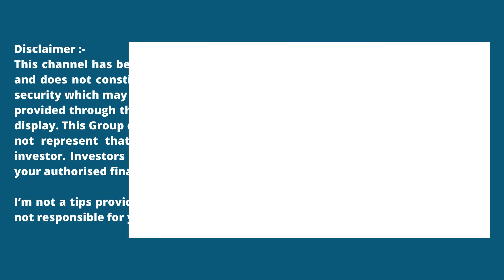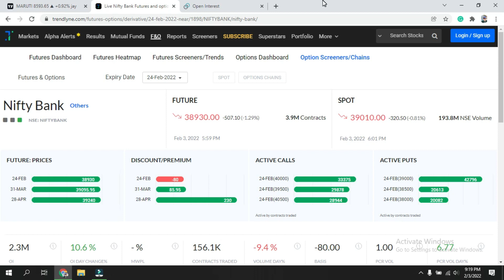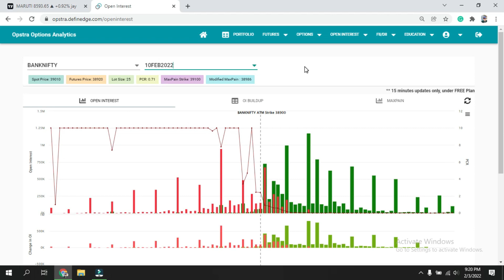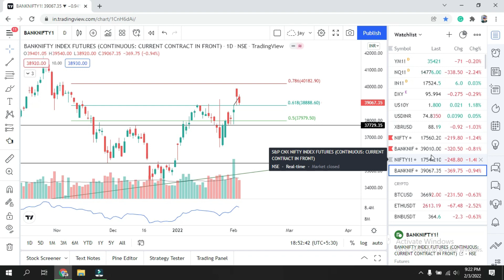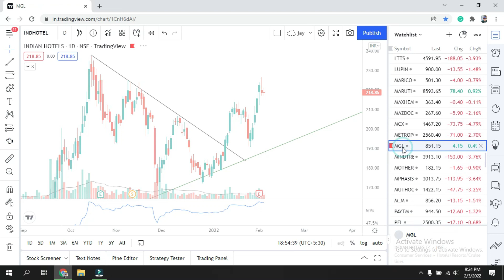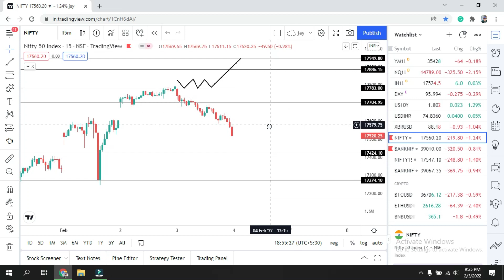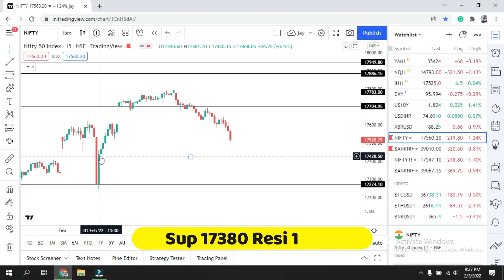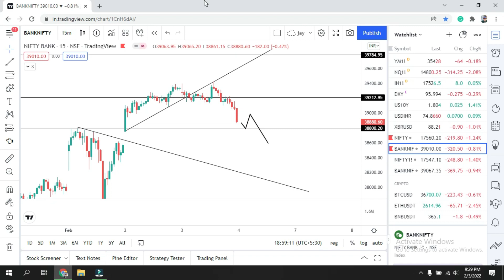Banknifty Prediction for tomorrow | Nifty Prediction for tomorrow | Intraday Stocks| 04 Feb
Nifty Prediction for tomorrow || Bank nifty Prediction for tomorrow ||Intraday Stocks for tomorrow